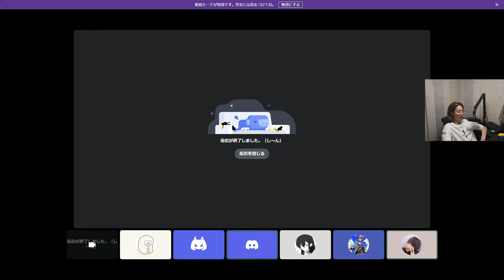【VALORANT】地獄のストレート 練習２日目ダイジェスト ‹後編›【SHAKA/Clutch_Fi/カワセ/おぼ/一ノ瀬うるは/mittiii】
第３回 Crazy Raccoon Cup VALORANT
【地獄のストレート】
チームメンバー
・Clutch_Fi（リーダー）